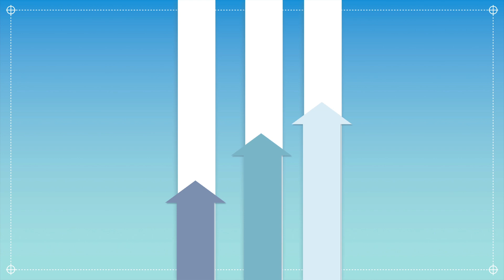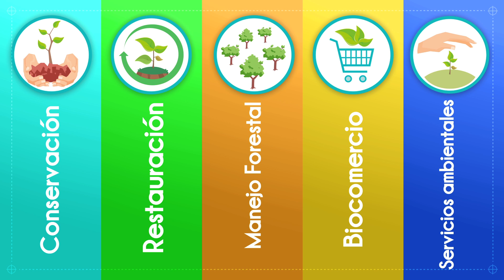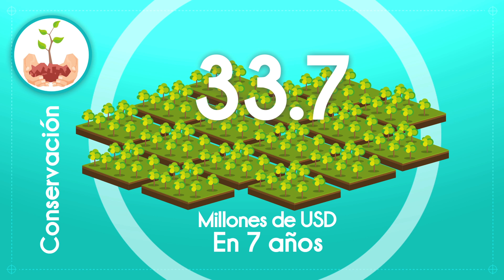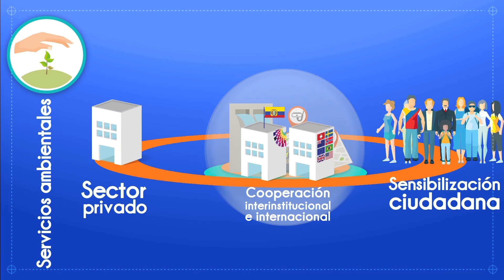Programa Nacional de Incentivos